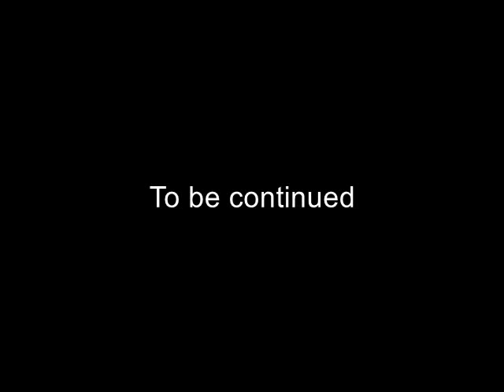Mokolo Philharmonic Orchestra - NEW 2014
Dancing with Mozart By Denis Tchangou.